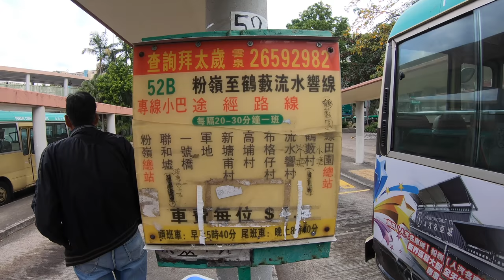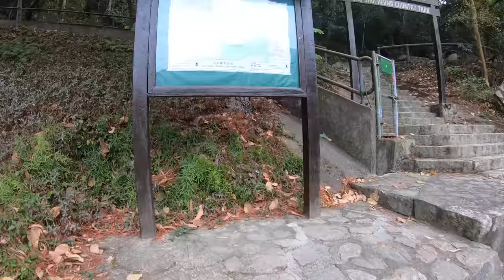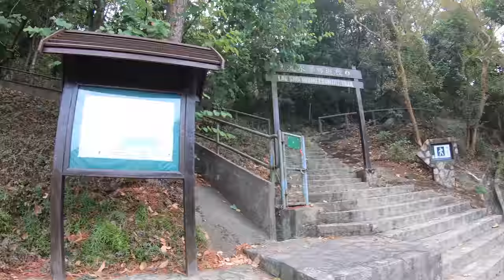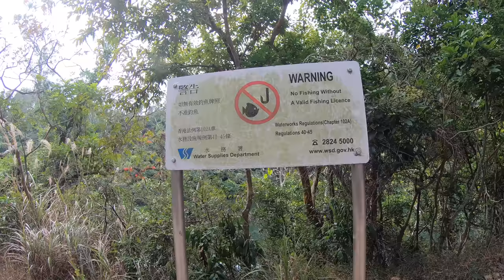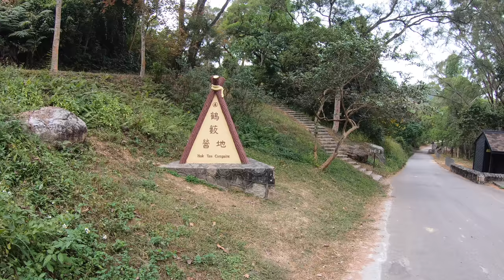【香港－新界東北】流水響 Lau Shui Heung ｜香港小桂林．天空之鏡．落羽松杉｜鶴藪水塘．八仙嶺郊野公園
流水響 － 有「香港小桂林」及「天空之鏡」的美譽，這裡山水一色，塘水澄綠無痕。塘畔有白千層和落羽松圍繞，落羽松會隨著四季變化，轉換成橙、黃、褐等不同顏色，10至12月時更會結毬果和開花。沿途亦有不少白花魚藤，在林間攀附生長。